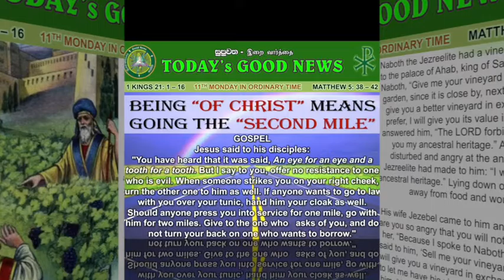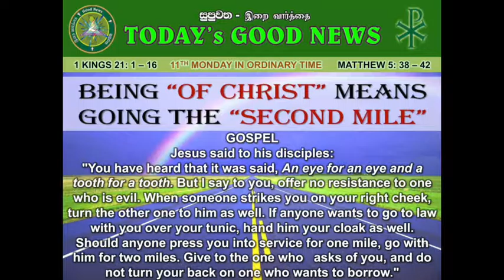MONDAY ENGLISH READINGS - 13 JUNE